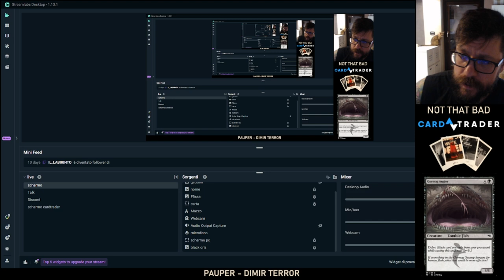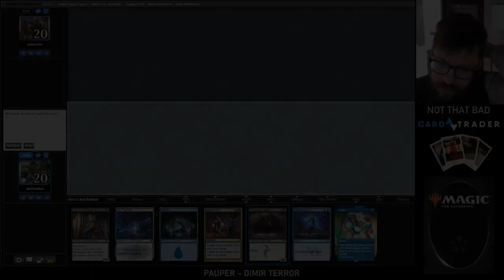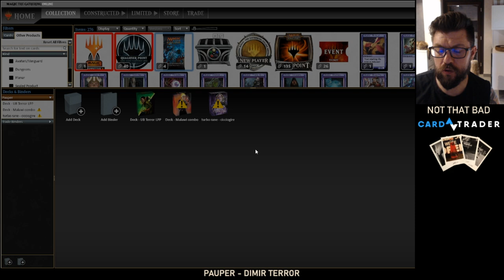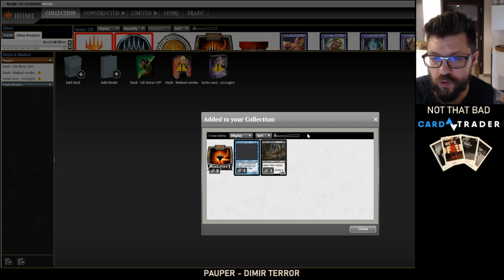Dimir Terror Friday EP #3 | ok, sto imparando a giocarlo! | Pauper MTGO Gameplay | SUB ENG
I miei canali social:
👉 TW: NotThatBad

⌚ Time Stamp:
00:00 intro